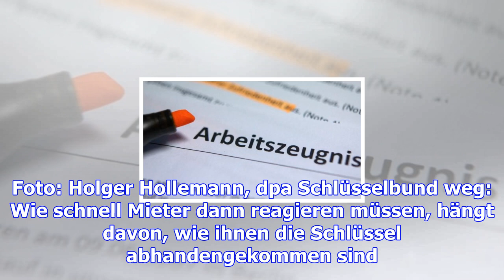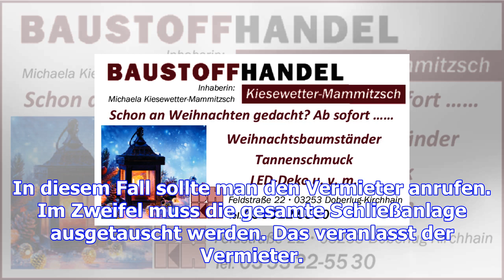Schlüsselbund weg? so reagieren mieter richtig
Ob verlegt, verloren oder geklaut: Ist der Schlüsselbund weg, ist das nicht nur ärgerlich. Für Miete...